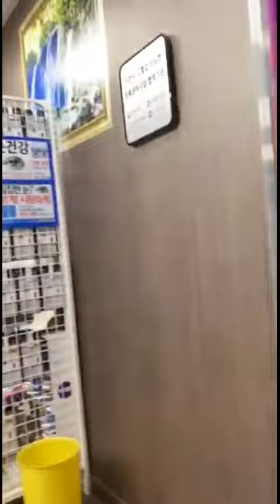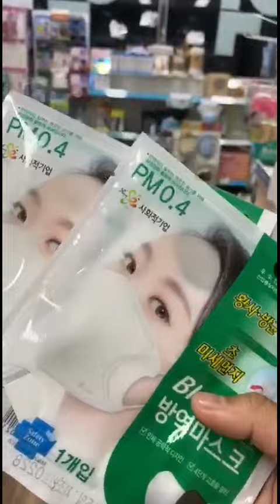HOW BUY A MASK IN KOREA ~ CARA MEMBELI MASKER DIKOREA SAAT CORONA VIRUS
Record: Samsung Galaxy Note 9
Video editing: Viva Video PRO
Thumbnail Editing: PicsArt

Lets keep in touch with me